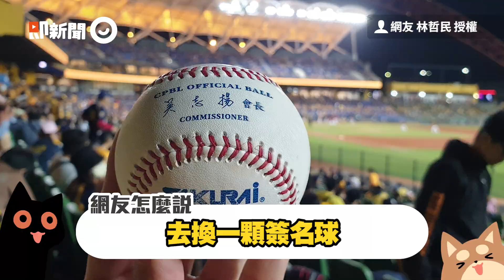台中看職棒熱褲妹被界外球K中 「大腿傷照曝光」網看簽名笑了｜洲際棒球場｜簽名球｜看新聞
☑影片授權：網友 林哲民 授權